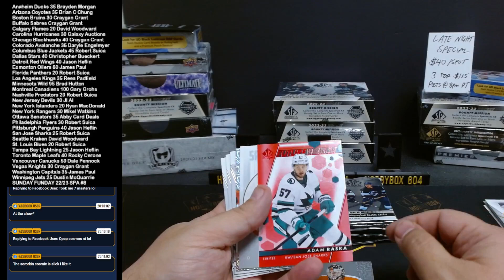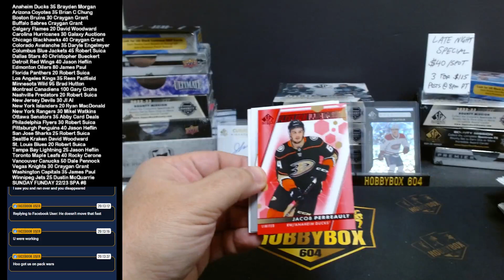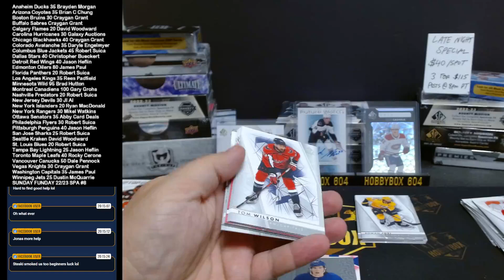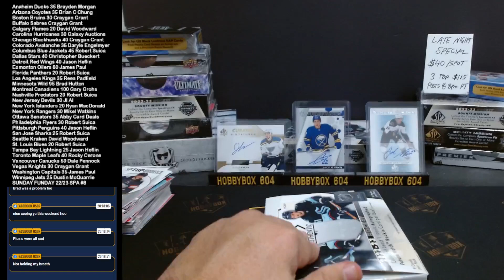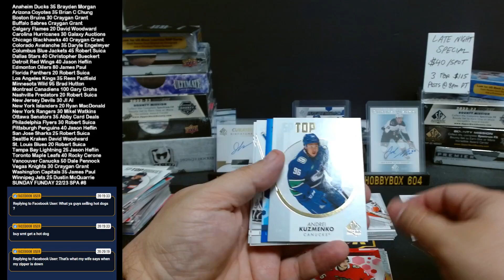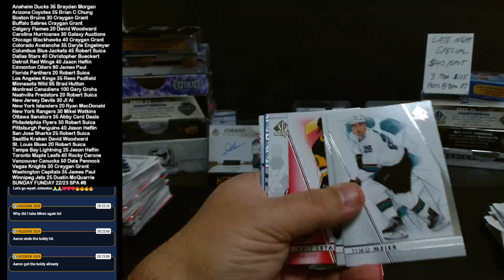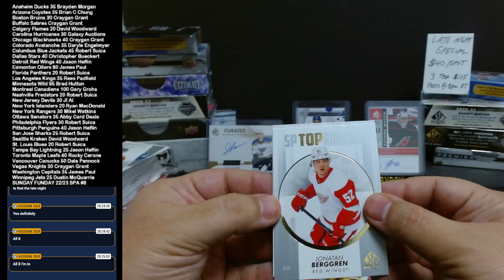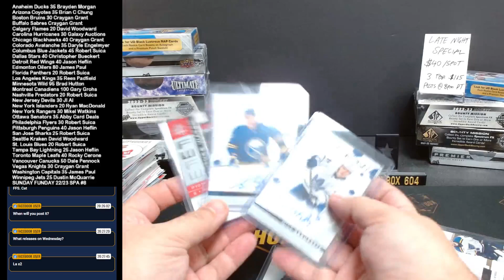SUNDAY FUNDAY NHL 22/23 SP AUTHENTIC 4 BOX PYT #7